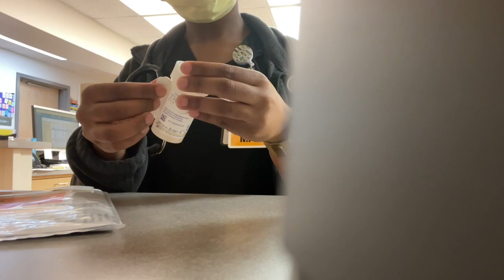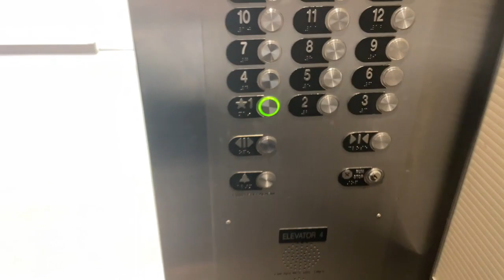EP.12 DAY IN THE LIFE OF A MEDICAL ASSISTANT| Doctor's Appt + Brunch| Half Day 1-5pm!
hey family! welcome or welcome back to my channel. today is another “day in the life” I hope you enjoy don’t forget to like this video, subscribe, and follow me on insta

**Screaming…..thank you thank you so much for your support! Now on to 1,000 I’m foreverr grateful for you 💕

Brunch Restaurant- Neighborhood Jam

About Me!
how old are you? 23
when yours birthday? february 24th
where are you from? oklahoma
what camera do you use? my iphone 12

I love you guys and Jesus loves you too!
xoxo sarah